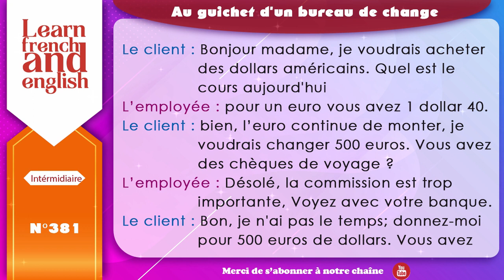Dialogue en français N° 381